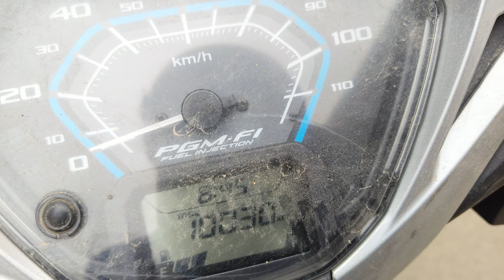CAMERA DEKH KAI KYA HO JATA HAI ISKO😂